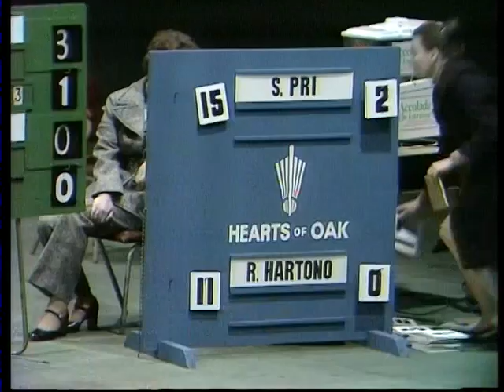705b 1975 AEC MS Final 1